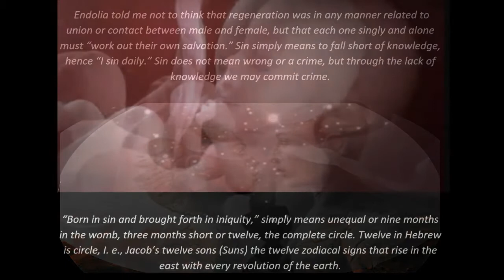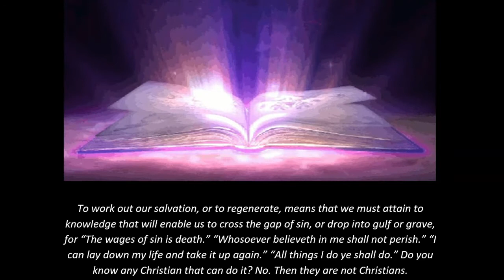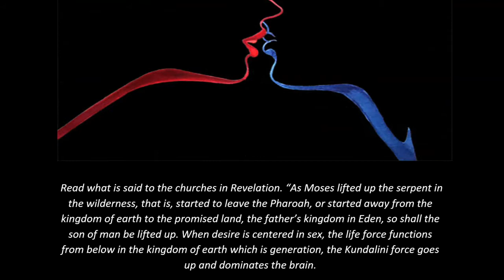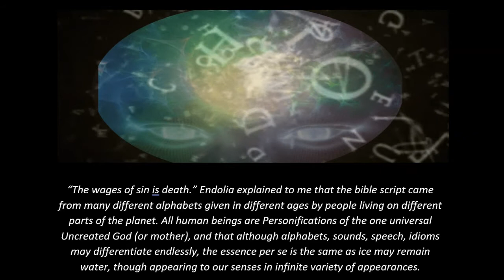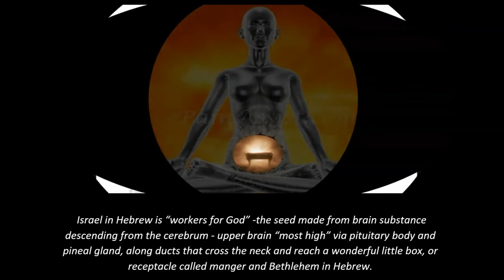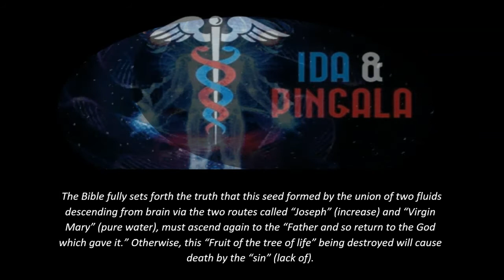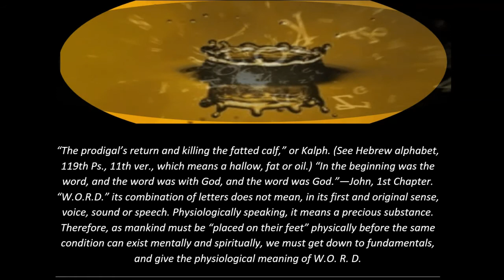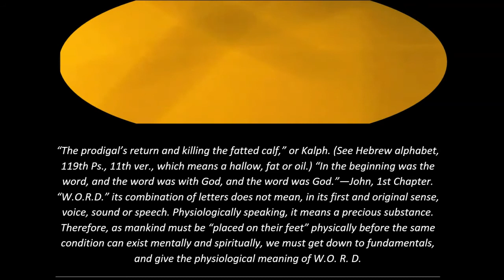Pt 8✨Transmutation By George W Carey Audiobook 🌟 SACRED SECRETION 🧠Exoteric & Esoteric 🕊 meaning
SacredSecretion VagusNerve kundalini Transmutation By: George W Carey Audiobook Animation Read along. Here is a link to the entire book in pdf
Watch the playlist for the next video Part 9: sacred secretion process continued, and the REAL meaning of the " W.O.R.D."

This helps channel growth by giving a boost in the YouTube algorithms which means more people can find this content

Also, I LOVE to hear from  viewers so leave a comment/question!  Let me know what you like, don’t like, or want to see more of.

 I don’t make a living from this channel , however all donations are GREATLY needed and appreciated. I am on a very small fixed income and  every small amount assists in bringing forth more light, love and encouragement to people seeking.
  Your donations help go towards internet fees, hardware, software for editing/recording/uploading of future video creations.

~Catherine~💚
 @ARC of the Covenant
@ARC of the Covenant2
@The ARC Channel
sacred secretion
sacred seed
christ oil
the christ within
spirituality
assenes
chakras
kundalini
chrism
raising the chrism
raising the kjndalini fire
gnostic teachings
gnostic texts
dead sea scrolls
prana
chi
universal laws
pineal gland
sacred teachings
secret teachings of jesus
numerology
reincarnation
christos
secret oil
sacred secretion
sacred secretion
ascension 2021
spiritual ascension
spiritual awakening 2021
the arc channel
arc channel
arc
arc2
arc 2
arc 2 channel
3